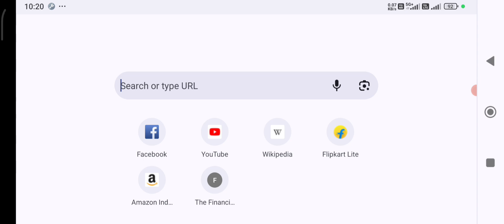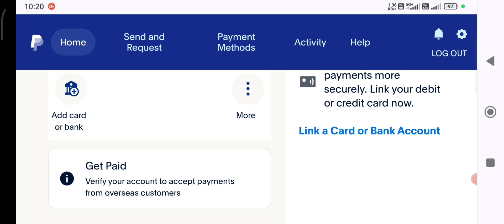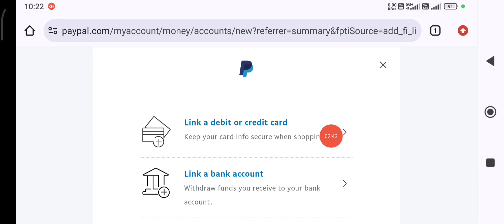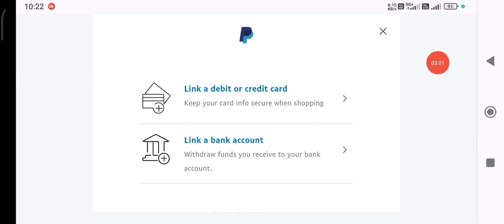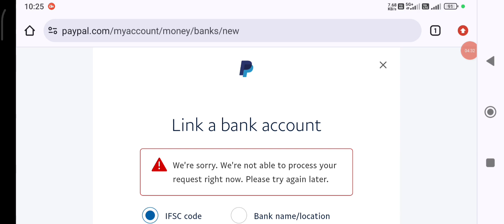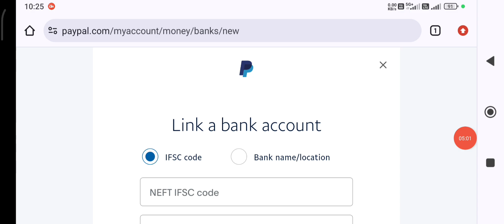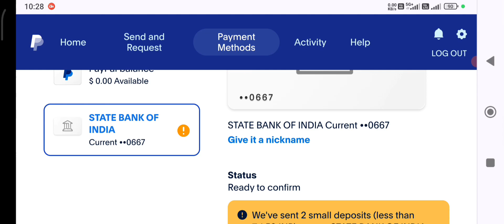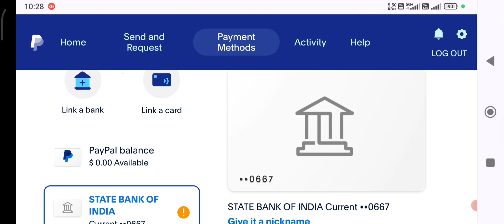PayPal account me saving Bank account link error fix slove karen 2 trick 2024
hello friends.
Is video me btaya hu PayPal account me saving Bank account link problem ke bare me.